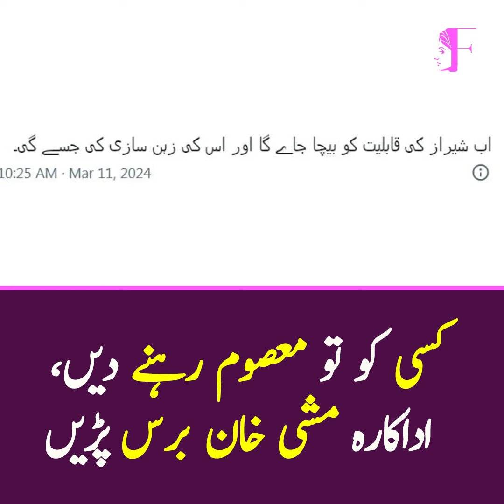Kisi Ko Toh Masoom Rehne Den, Mishi Khan Baras Padi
Janiye kaise Mishi Khan kisi ko masoom rehne den ke maamle mein baras padi! Is exclusive video mein dekhiye unki kahani aur asal haqaiq. Abhi dekhiye aur celebrity updates ke taza halat ko samajhne ke liye tayyar rahiye!